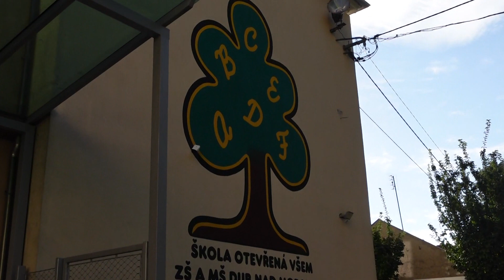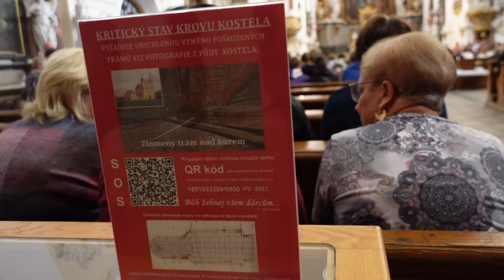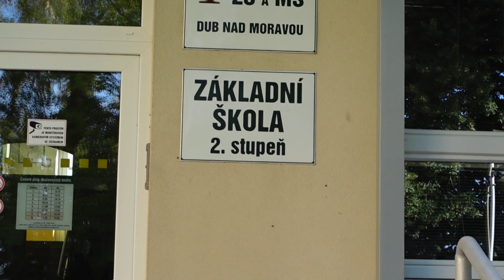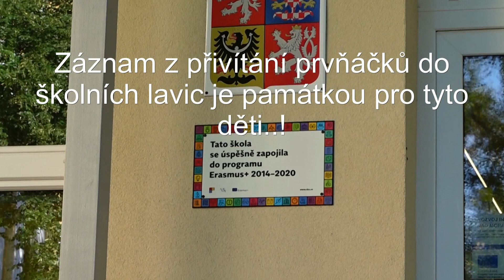Přivítání prvňáčků 4.9. 2023 ZŠ v Dubu nad Moravou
Upravený záznam z uvítacího ceremoniálu dětí, které jdou poprvé do ZŠ v Dubu nad Moravou